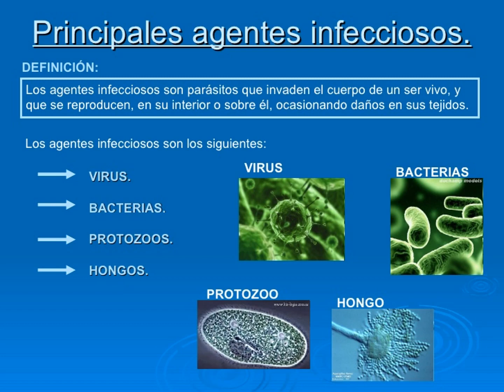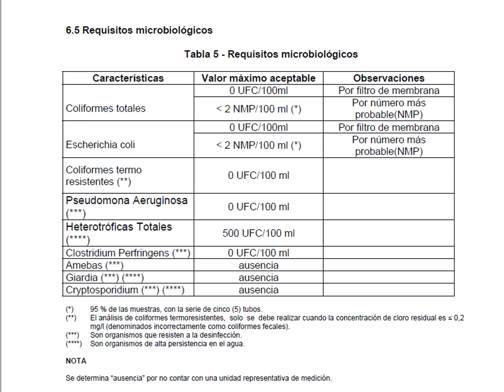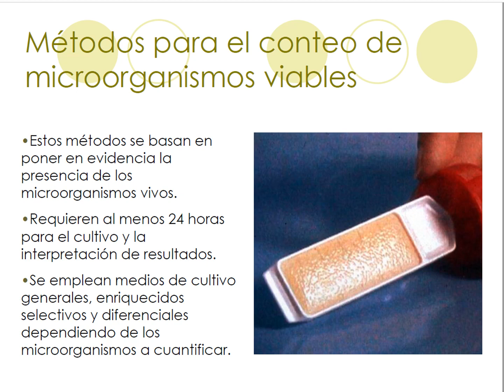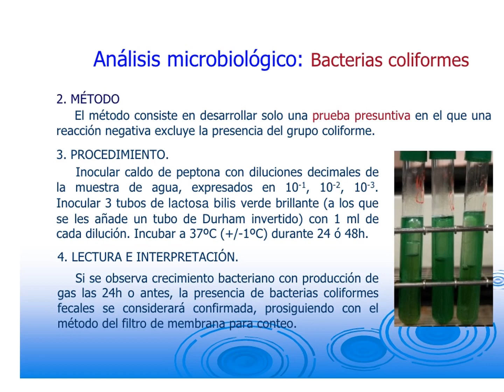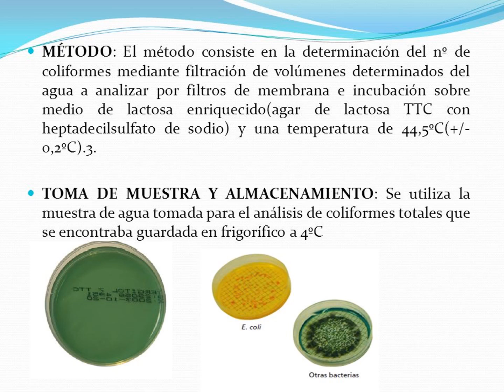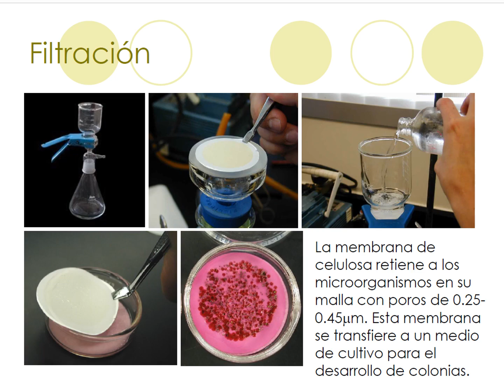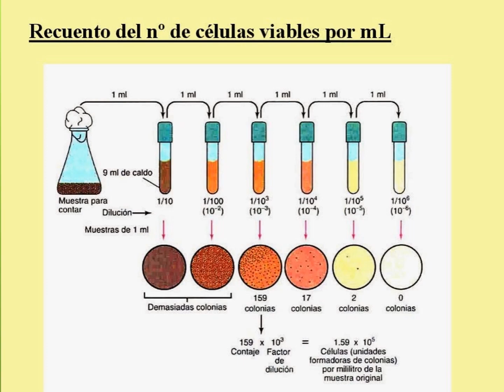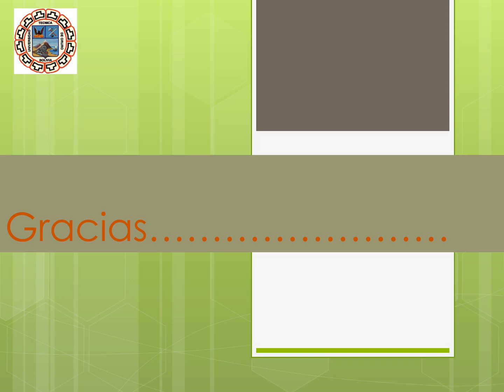TEMA 3.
TEMA 3. MODULO 14. MAESTRIA EN INGENIERIA HIDROLOGIA E HIDRAULICA. VERSION 2. ORURO